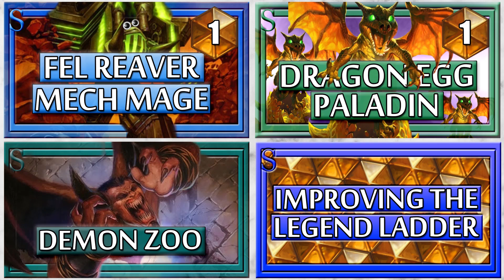Revolutionary Hunter deck - Hearthstone game of the day #60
Most hunters are content to play with cards like leper gnome, but some of them are like this guy who will surprise you with some crazy thing you never expected.